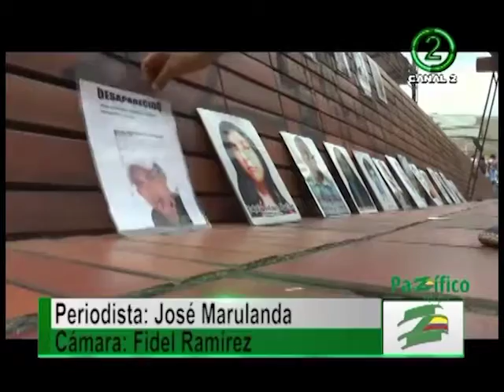En el Día Internacional contra la Desaparición Forzada, madres realizan plantón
Este pastel es el símbolo de la tenacidad de la lucha que desde hace décadas vienen realizando los familiares de víctimas de desaparición forzada. Cada una de estas imágenes reflejan la tenacidad y la perseverancia de unas mujeres que buscan a sus hijos, hermanos y esposos. Una de ellas es Luz Edilia Flores, madre de José Ernesto Morán desaparecido el 4 de mayo del 2012 por los paramilitares.

María Edilia Payán vino desde Riofrio Valle, para aprovechar este acto y celebrarle el cumpleaños póstumo a su hijo Jhonatan Alberto Uscategui, desaparecido por el Bloque Calima de las AUC el 1 de septiembre de 2004.

Julieta Ospina, madre de la estudiante Katherine Soto asesinada por el Ejército en el 2007, aseguró que tanto ella como sus compañeras están a favor de la paz, pero que está sea acompañada con verdad, justicia y reparación.

El próximo martes 30 de agosto los familiares de las personas víctimas de desaparición forzada realizarán actividades en toda la ciudad en el marco de la semana de denuncia contra uno de los crímenes más atroces en la historia de la humanidad.